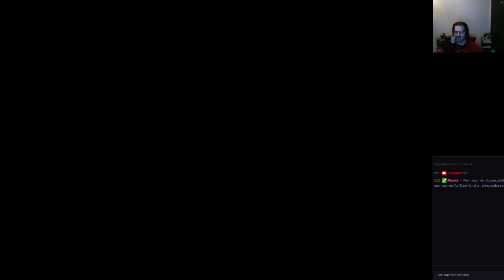ArcheAge: Die Horde #94 - Instanzen zum warmwerden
Wir laufen die kleineren Instanzen um uns auf GHA vorzubereiten -- Watch live